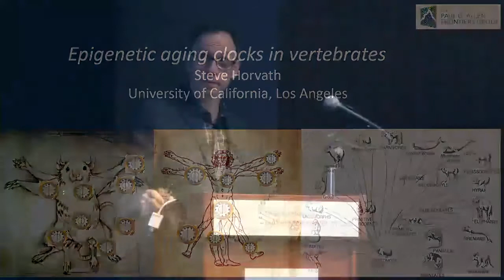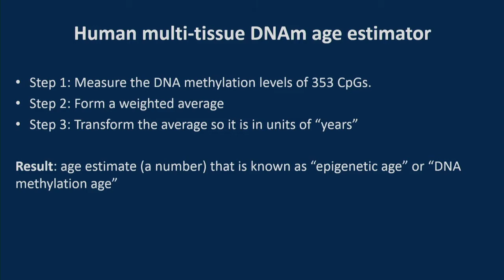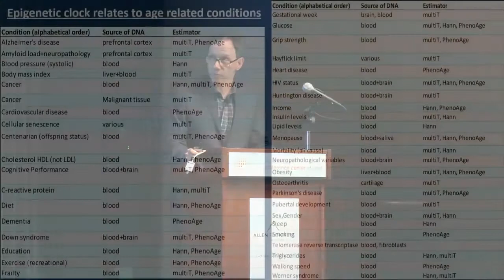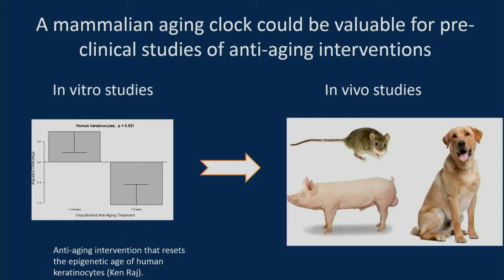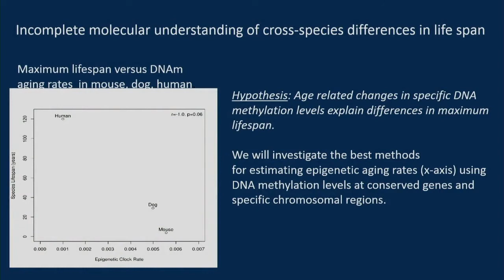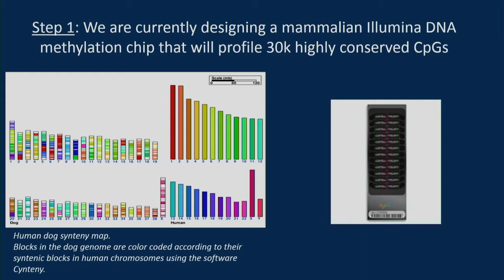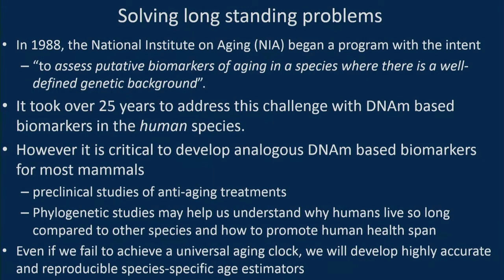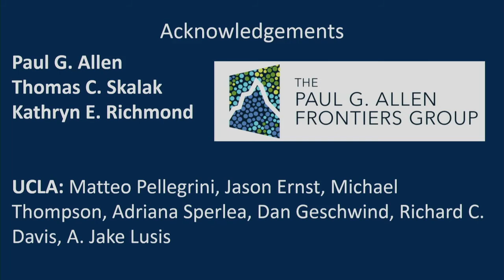Steve Horvath | 2017 Allen Frontiers Symposium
Allen Distinguished Investigator Steve Horvath presents a Lightning Talk on "Epigenetic aging clocks in vertebrates" during our 2017 Allen Frontiers Symposium.